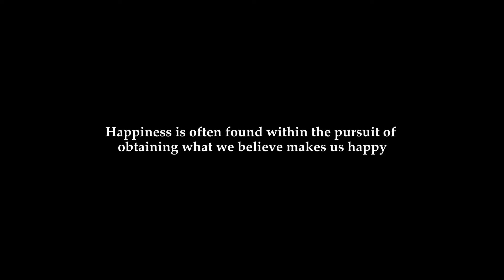Pursuit is peace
This edit was done to depict the emotions and feelings that come along with a completely normal day. Preparing yourself to do the thing you love to do most. Deadlift.